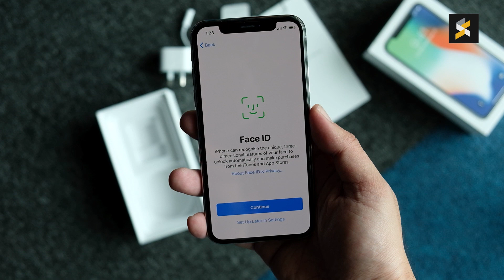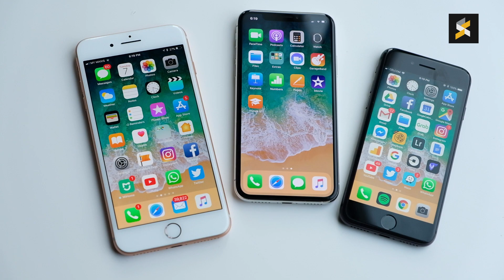iPhone X Unboxing!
We unbox the most fascinating iPhone since the first one all the way back in 2007.

Filming gear:

Fujifilm XF 18-55mm f/2.8-4 R LM OIS zoom lens